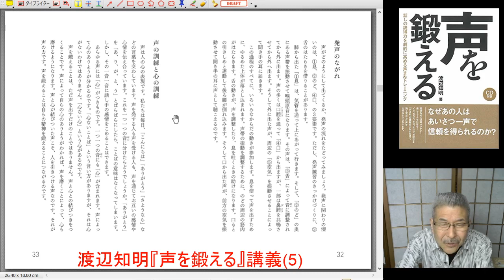『声を鍛える』講義(5)発声の５つの要素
発声の基本の要素は5つある。(1)息、(2)のど、(3)舌、(4)口、(5)空気――それぞれをどのように鍛えるのか。そして、発声訓練の目標は何なのか。
【テキスト】渡辺知明著『声を鍛える』(2017芸術新聞社)